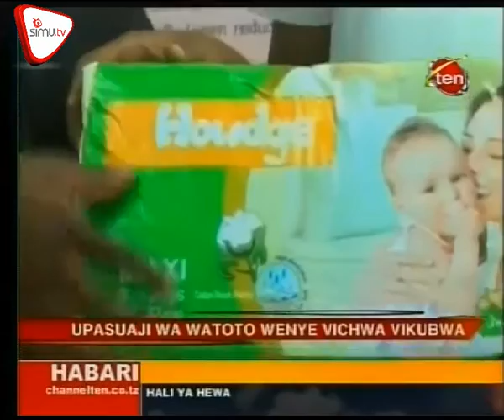Upasuaji Wa Watoto Wa Vichwa Vikubwa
Inaelezwa kuwa umasikini ndio sababu kubwa kwa watanzania wengi kushindwa kupata huduma za matibabu kwa wakati